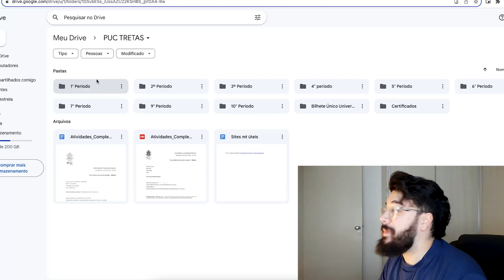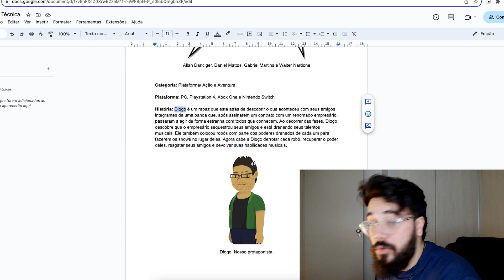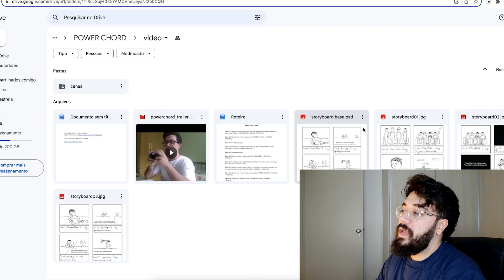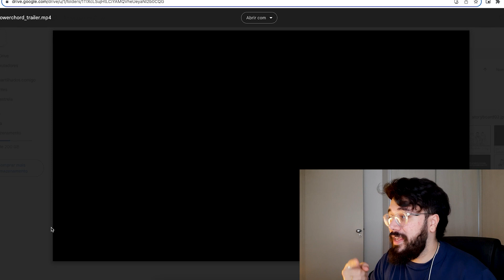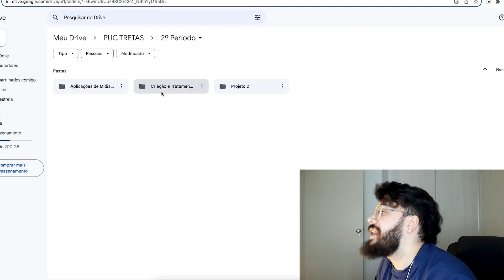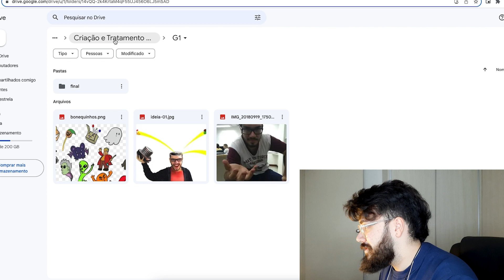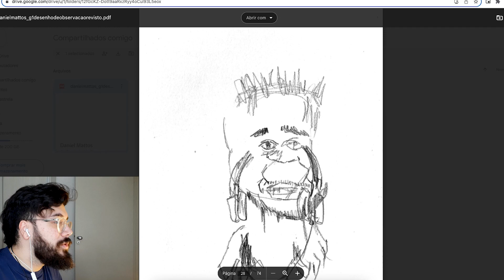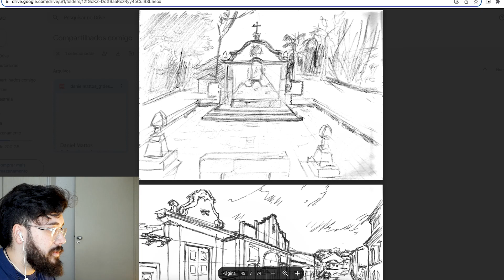MEUS TRABALHOS DA FACUL DE DESIGN ERAM UMA VERGONHA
Designer profissional reage a como eram seus trabalhos da faculdade de design.

Oi, meu nome é Daniel Mattos e você está no Loop Like, um canal sobre arte e criatividade no qual buscamos sempre criar projetos explorando as mais diferentes técnicas, materiais e idéias. Aqui você encontra arte, ilustração, desafios de desenho e muito mais!